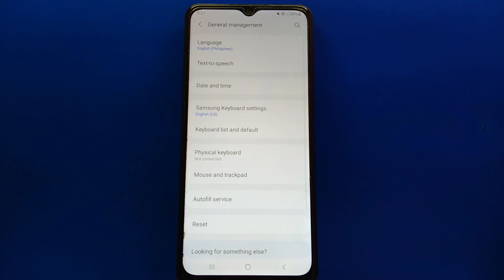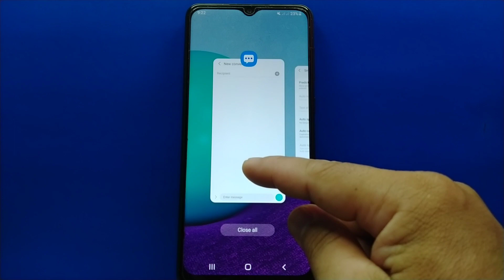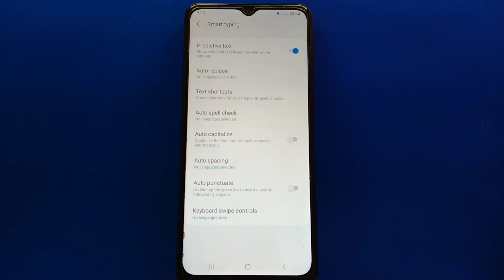How to Enable or Disable predictive text on Samsung Galaxy A02 keyboard | Smart Typing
Do you want to Enable or Disable predictive text on Samsung keyboard Setting.  Samsung Galaxy A02 mobile phone.

Thanks...